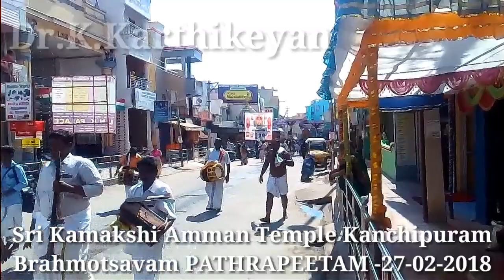Sri KAMAKSHI Amman Temple Brahmotsavam Kanchipuram PATHRAPEETAM-27-02-2018